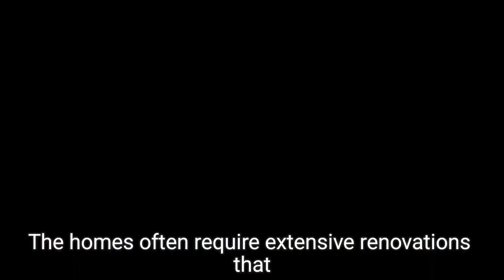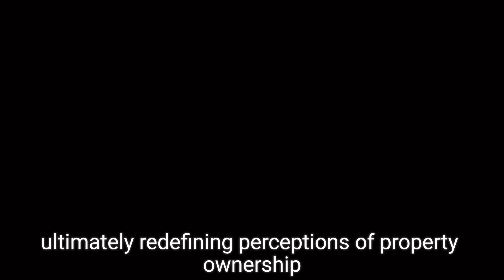TikTok Creators Transform Japan's Abandoned Homes into Viral Sensations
In this video, explore how TikTok creators in Japan are going viral by purchasing and renovating akiyas, the country's abandoned homes. These properties, often located in remote areas, can be bought for a fraction of the price of homes in major cities, and sometimes even given away for free. While it might seem like an ideal solution for those trying to enter the housing market, this trend comes with its own unique challenges. BBC’s Japan correspondent, Shaimaa Khalil, dives into the reality behind this social media phenomenon.